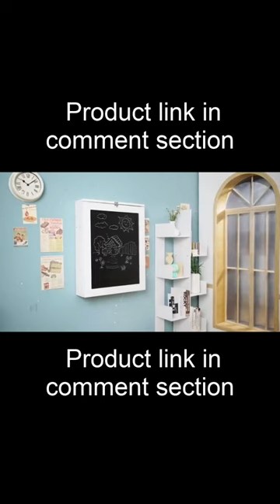Wall Mounted Desk, Floating Desk with Chalkboard, Storage Shelves & Hooks